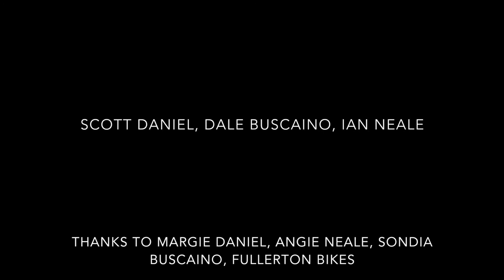Motatapu 2017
This video is from photos taken before, during, and after the Motatapu Race for 2017. The bulk of the photos during the race were taken from my GoPro mounted to the back of my seat during the race. There was a lot of water so you'll see some photos with grime and water on the lens cover, but they look pretty cool and it gives you a good picture of what was going on around me and how the course looked. I mixed in some photos taken by the pro photographer at the event and some that my friends and I took before and after the race.